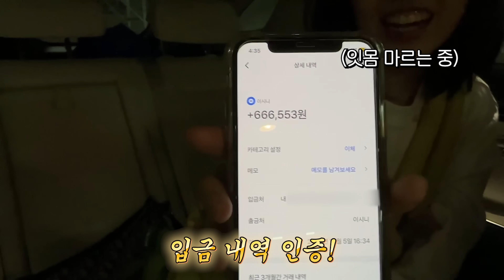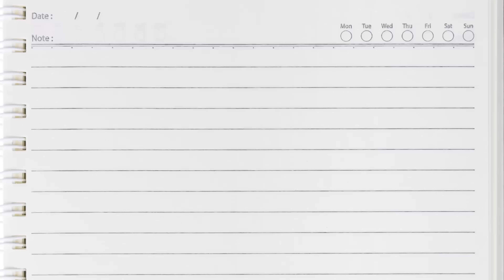🍰강남에서 맡김차림을 3만원에?! 디저트 맛집 [문화시민서울]에서 힐링하는 하루🌸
💛오늘 나온 맛집 정보💛
📌문화시민서울 : 서울 강남구 강남대로62길 35 2층

햇님 나도 시니 🍱 햇도시락!
인스타도 팔로우해주세요 💛 @hatdosi